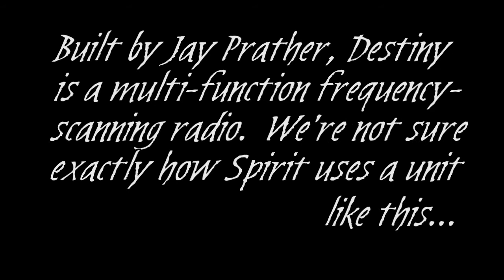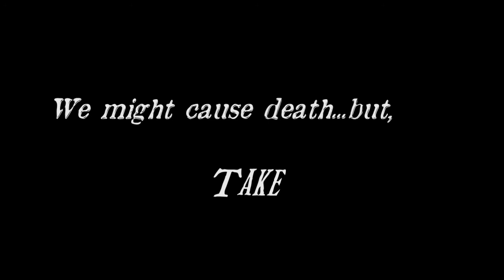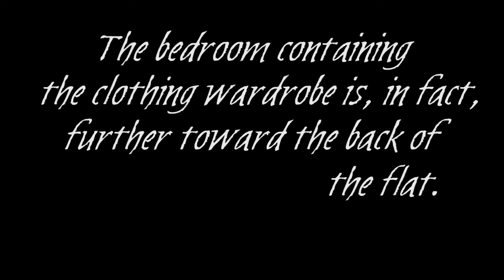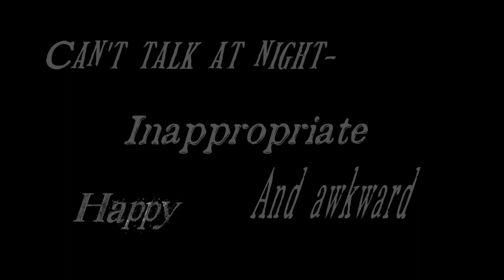DESTINY (IDC COMM Ghost Box) DETAILED MESSAGES (Part I)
Rec 02/02/2015; Awesome session...Lengthy and detailed messages for frequency-sweep communication; Amazing how Spirit presents the information!  Love it!!